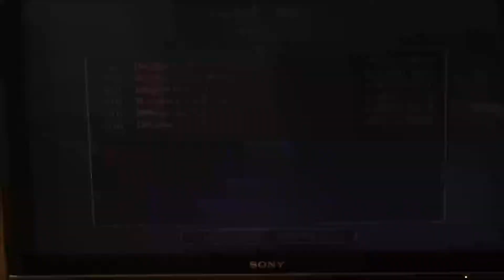Ridge Racer 7 Online Battle 19/1/2014 (part 4)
給所有喜愛玩Ridge Racer 7的人看.

To all people who like to play Ridge Racer 7.
*Thanks G3A3 for hosting the room*

Sorry for the walling at the corner in race 3 Yoga Magic:(
Also I've stopped the recording early, as I ran out of memory.